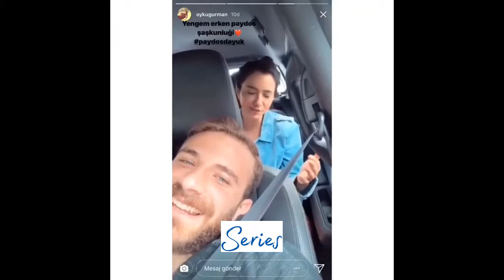Sen Anlat Karadeniz 21.Bölüm set,Kamera Arkası,oyuncuları,Asiye Kaleli,İrem Helvacıoğlu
Sen Anlat Karadeniz 21.Bölüm Kamera Arkası,
Sen Anlat Karadeniz oyuncuları
İrem Helvacıoğlu ,Nefes Zorlu,
Ulaş Tuna Astepe ,Tahir Kaleli,
Gözde Kansu, Eyşan Sayar,
Öykü Gürman ,Asiye Kaleli,
Sinan Tozcu ,Mustafa Kaleli,
Mehmet Ali Nuroğlu Vedat Sayar,
Sen Anlat Karadeniz 21.Bölüm,
Sen Anlat Karadeniz 21.Bölüm set,
Sen Anlat Karadeniz 21.Bölüm oyuncuları,
Sen Anlat Karadeniz 21.Bölüm eğlenceli anlar,
Sen Anlat Karadeniz series,
,Kanalımıza üye olarak kanalımızdaki yeni videolarıda izleme fırsatı yakalayın,
iyi seyirler,